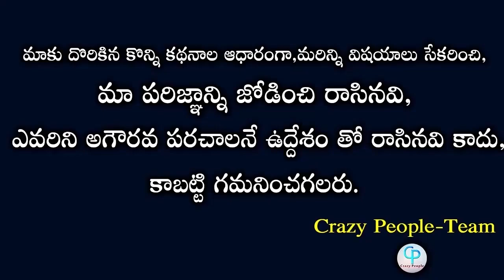What Is The Reason Behind Akhil's Anger In Bigg Boss House?